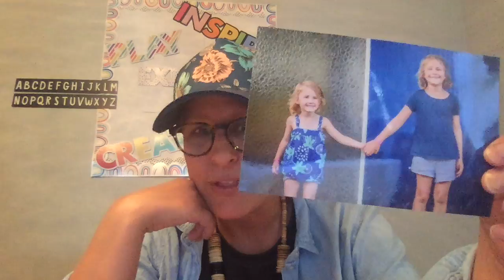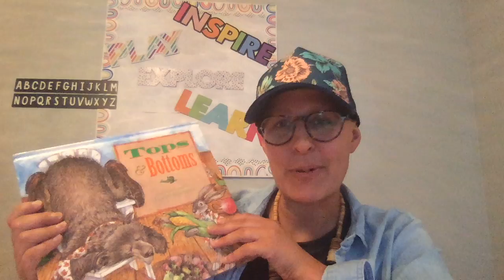Trautwein Home Visit Example